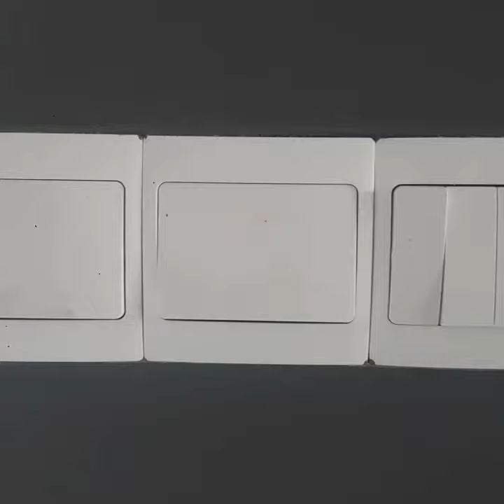VILLA CHHE PH-PP